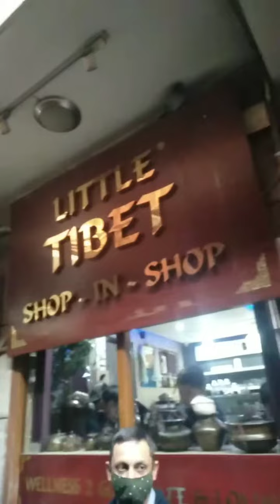1st travel n food vlog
"Life without travel is not worth living..live life n explore"
With the same prospective presenting our first vlog on food n travel.
Visited last Sunday to Majnu ka Tilla n had delicious lunch at Rigo Restaurant.Here providing the link of the restaurant.